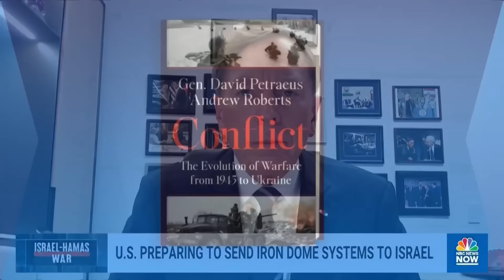Petraeus: ‘There needs to be a plan for what comes next’ after Hamas is destroyed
Fmr. CIA Director and retired General David Petraeus joined Meet the Press NOW to discuss the state of the war in Israel and why Hamas needs to be “destroyed.” Petraeus explains the challenge is the “post-conflict phase” in Gaza.